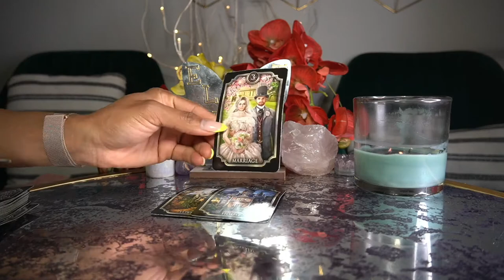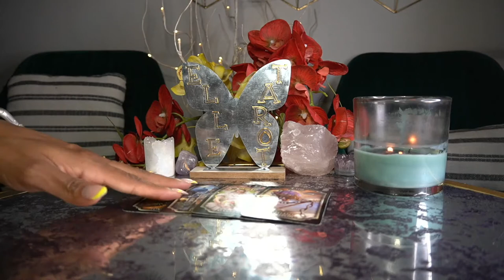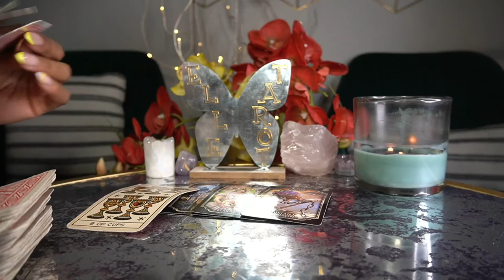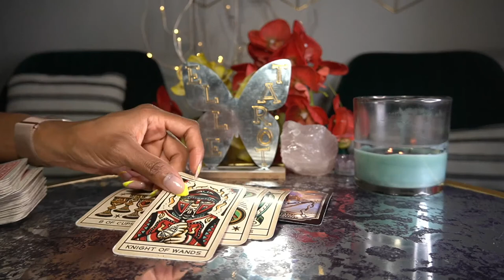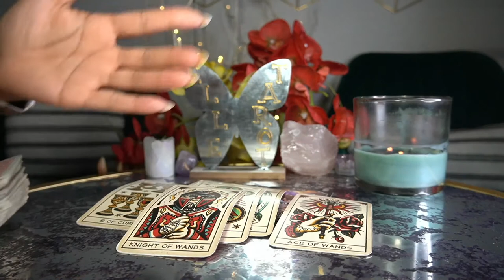SCORPIO MAY '22 IS YOU OR IS YOU NOT MY BABY